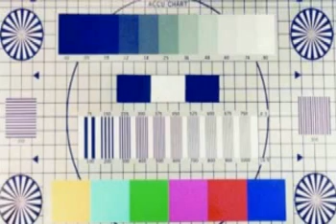Bush bedankt leraar Stedelijk College Eindhoven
In een video boodschap President Bush bedankt Jaap Vermoten, docent typvaardigheden aan het Stedelijk College Eindhoven